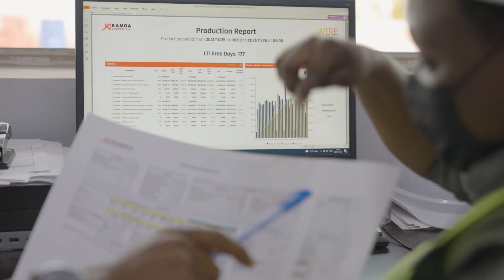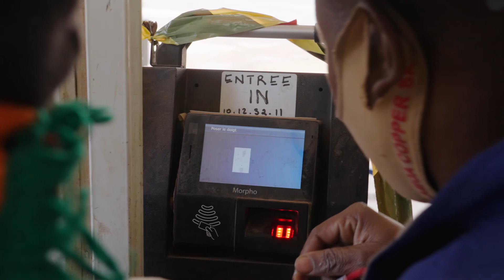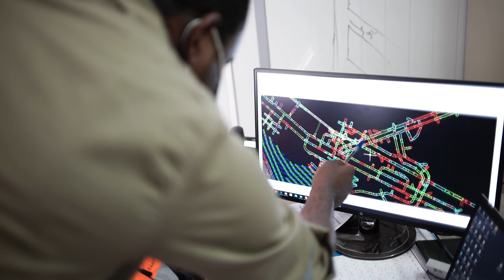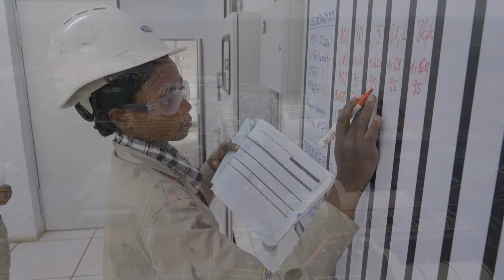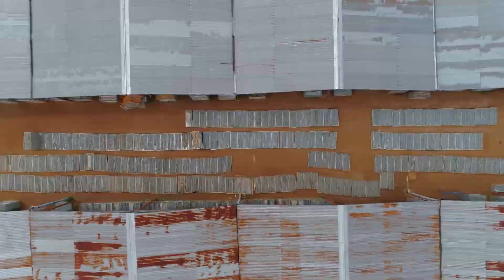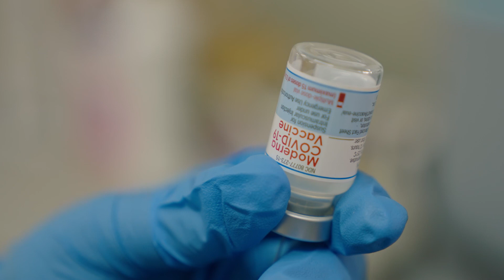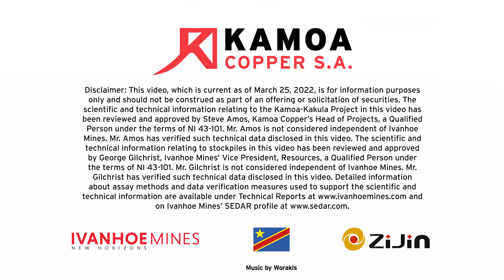Ivanhoe Mines - CRU Conference - Investor Virtual Tour, March/April 2022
Mr. Friedland commented: “The global markets are experiencing a historic, long-term, and acute shortage of the vital metals we require to achieve the electrification and decarbonization of the world economy. London Metal Exchange stocks of its six main metals (copper, aluminum, zinc, lead, tin, and nickel) are at their collective lowest level since at least 1997 … and senior management at Ivanhoe Mines sees ourselves as an integral part of the solution by providing the metals the world urgently needs for electrification … together with our joint venture partner, Zijin Mining, we are resolved to expedite future expansion phases at Kamoa-Kakula to generate stable, profitable growth and provide lasting economic and social benefits for the Congolese nation and people.”